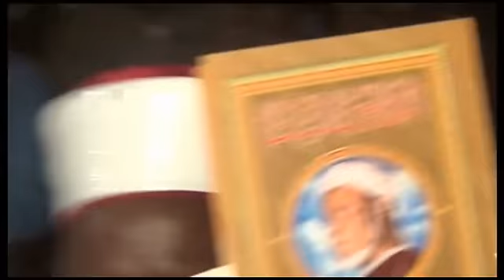Imam Baba Diallo Maouloud 2017 a Badialan 3